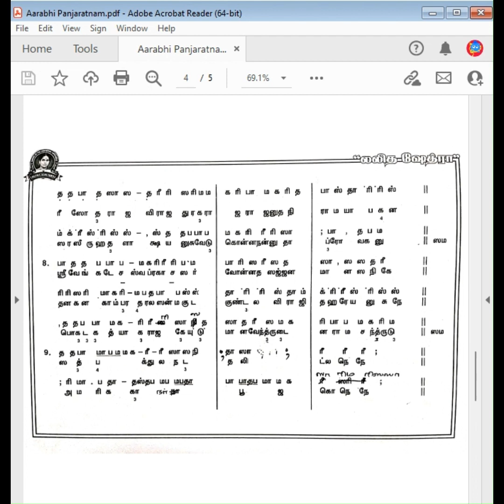சாதிஞ்சனே ஆரபி பஞ்சரத்னம் பகுதி 09 SAADHINCHANE AARABHI PANJARATNAM PART 09 YATHUNANTHINI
சாதிஞ்சனே ஆரபி பஞ்சரத்னம்  பகுதி 09 SAADHINCHANE AARABHI PANJARATNAM PART 09 TEACHING FORMAT

இந்த காணொளியில் சாதிஞ்சனே ஆரபி பஞ்சரத்னம் ஸ்வர சாஹித்யம் 8  சிறுசிறு பகுதியாக கற்பிக்கப்பட்டு உள்ளது. இந்த காணொளி உங்களுக்கு பயனுள்ளதாக இருக்கும் என நம்புகிறோம் .
IN THIS VIDEO WE HAVE TAUGHT YOU SAADINCHANE AARABHI RAAGA PANJARATNAM SAAHITHYAM 8  IN TEACHING FORMAT.HOPE THIS VIDEO WILL BE USEFUL.

வணக்கம் நண்பர்களே உங்களது கருத்துக்களுக்கும் வாழ்த்துக்களுக்கும் மனமார்ந்த நன்றிகள்